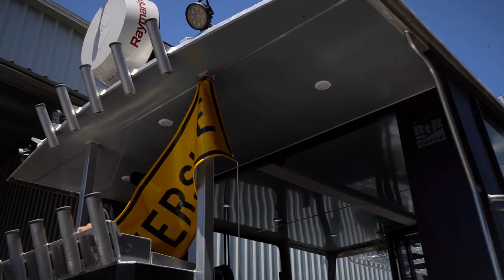🔥 MONSTER BARGE + FORD F250 — We take on remote Australia in "Barging Through"!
This MONSTER BARGE is 9.5 metres long with twin V8's swinging off the back punching out 400hp .  With a maximum speed of 41 knots and sturdy enough to carry a quad, a tinnie on the roof + all the gear in open water conditions, it's safe to say that this thing is an absolute WEAPON (and the mammoth customised FORD F250 needed to tow it isn't too bad itself!!!).

This EXCLUSIVE Unleashed.tv mini-series called "Barging Through: Karumba to Cooktown" follows Australia's #1 Adventure Team Jase and Simon as they explore the top end of Australia in the barge, pushing the boundaries of travel and visiting places that are unexplored and hard to reach.